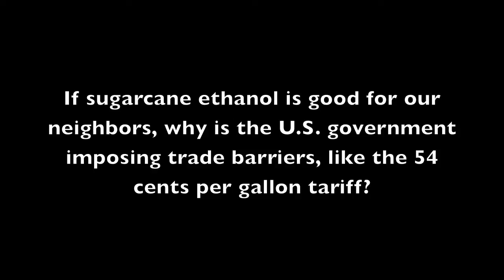Obama Praises Sugarcane Ethanol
During a meeting with President Fernandez of the Dominican Republican, President Obama talks about working together to expand trade and clean energy. Obama praises sugarcane ethanol as a real possibility for the Hemisphere. Will this mean that he's going to remove the trade barriers that keep out ethanol from Brazil but brings in oil from our enemies?